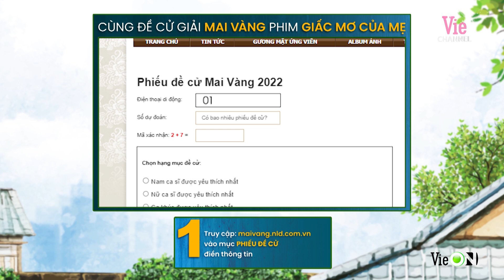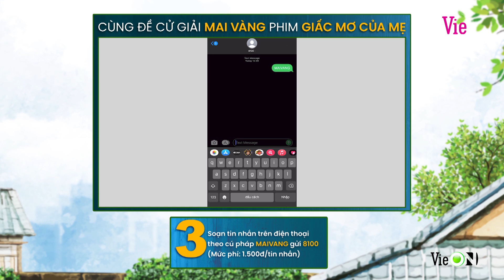Thanh Hằng thừa nhận giả vờ mang thai, Kiên Cường sốc sững sờ | Giấc Mơ Của Mẹ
Đón xem GIẤC MƠ CỦA MẸ vào 20h mỗi thứ 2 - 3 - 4 hàng tuần:
Trên Kênh truyền hình

Theo dõi fanpage Phim Việt Giấc Mơ Của Mẹ để cập nhật những thông tin mới nhất.

Hồng Vân, Khánh Huyền, Kim Xuân, Hữu Châu, Huỳnh Anh Tuấn, Nhan Phúc Vinh, Diễm My 9x, Trần Ngọc Vàng, Ngân Hòa, Quốc Anh, Bùi Lan Hương.